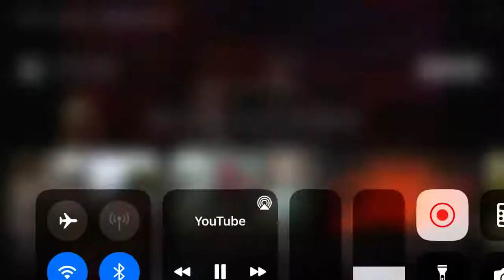Disney Channel Spain Next Bug: Niní (2011)